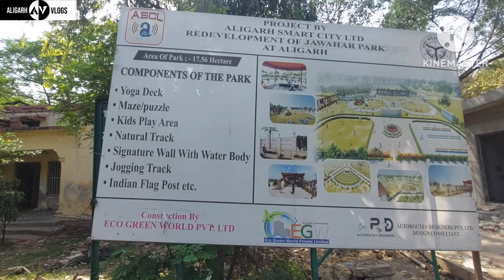Nakvi Park Construction Work Update || Development in Aligarh || Smart City Project, Aligarh